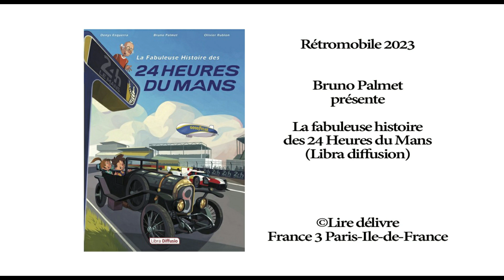Rétromobile 2023 - La fabuleuse histoire des 24H du Mans, de Bruno Palmet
Rétromobile 2023 -  Bruno Palmet présente son nouvel ouvrage jeunesse "La fabuleuse histoire des 24H du Mans"